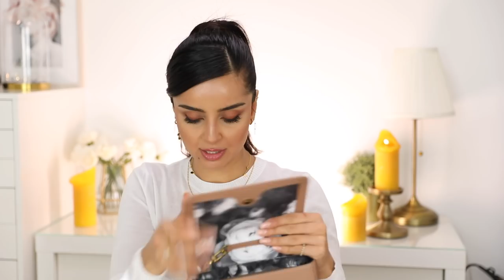MEINE DESIGNER TASCHEN SAMMLUNG 👜 - Dior, Chanel, VINTAGE?.. | TamTam Beauty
tamtamsisters, ein lang ersehntes Video: meine Highend Taschen ❤️

⋆ ICH TRAGE:

Shirt Alternative
Lippen Liner Gloss
Schmuck Ohren: Fafe Ringe Alternative

● ERWÄHNTE PRODUKTE:

- Chanel 2.55
- MCM Shopper
- Dior Diorama Bag / finde leider meine Farbe nicht,aber dieses Rot ist auch wunderschön!
- Valentino Rockstud Spike / kleiner
- Valentino Rockstud (schwarz) / groß
- Valentino Rockstud
- Celine Luggage Pink
- Louis Vuitton Noe / groß
- Louis Vuitton Neverfull
- Louis Vitton Speedy
- Louis Vuitton Favorite MM

Tara

'PR Samples.